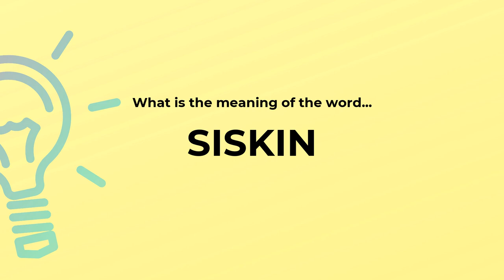What is the meaning of the word SISKIN?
Definition and spelling of the word SISKIN.

(00:00) Intro
(00:07) As a noun
(00:15) Spelling

As a noun (00:07):
• small yellow-and-black Eurasian finch with a sharp beak